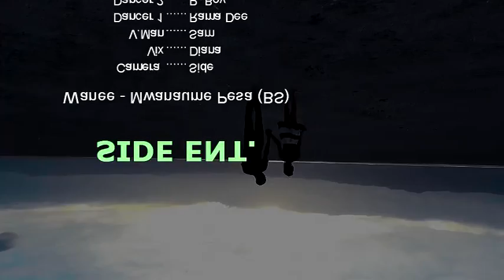Hamisi Aman - Mwanaume Pesa (Behind the Scenes)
Asante sana Mr. Nicholaus na Uongozi wa Chem Chem Safari Lodge Tanzania kwa kutupatia Location nzuri sana kwa ajili ya hii Video. Watanzania Tujifunze kutunza Mali hasili zetu na Kufanya Utalii wa Ndani sisi SIDE ENTERTAINMENT Team Tulienjoy sanaa.